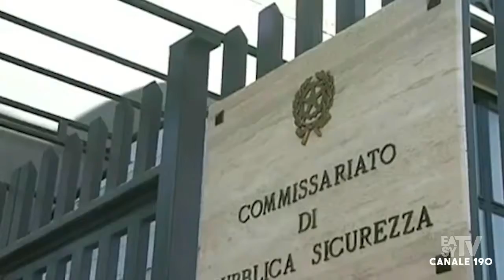BARLETTA SORPRESO CON 50 DOSI DI COCAINA PURA, ARRESTATO 34ENNE INCENSURATO